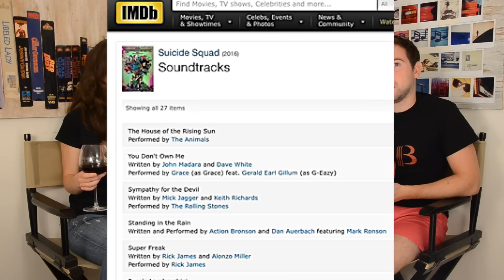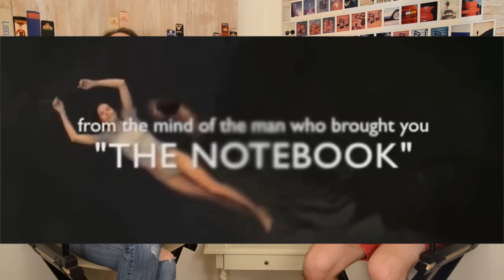"Suicide Squad" Review - MovieBitches Ep 108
We review the new DC Comics hot mess of a film "Suicide Squad." Holy Shitballs Batman! This movie is a disaster! Come along for this very long journey trying to decipher exactly what happened in this movie, and how they went so wrong.

-Avaryl and Andrew

-Joan Crawford

-Bette Davis